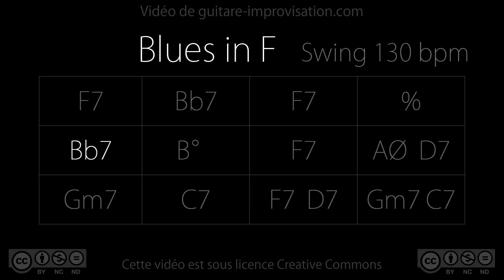Blues in F jazz Backing Track